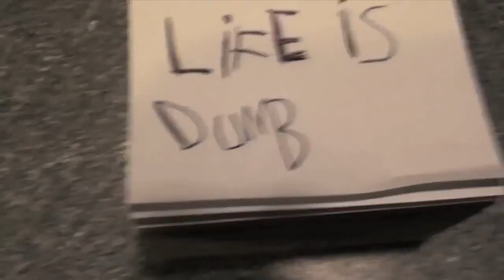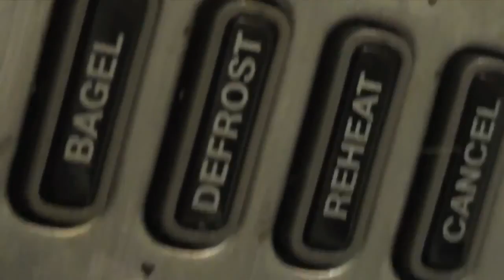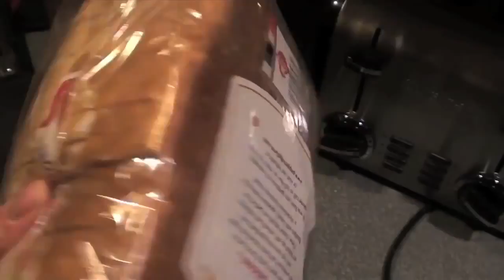My ultimate resolution (MW10T Reupload)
Original Description:
HOBBY FLOBBY NEWBE BOOBIE